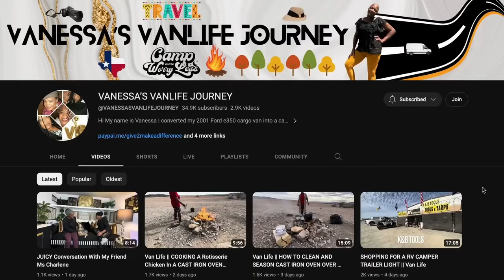Del sinhogarismo a una vida diminuta: la renovación de su caravana con sus propias manos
Su YouTube - @VANESSASVANLIFEJOURNEY
Su Instagram -

DESCRIPCIÓN DEL VIDEO:

¡Bienvenidos de nuevo a todos! ¿Recuerdas la gira de "Treasure" con Vanessa? Haz clic aquí para ver el primer recorrido:

 • Personas sin hogar en Vanlife: su bricolaje para... Hoy, te invita a explorar su pequeña casa rodante bellamente remodelada. ¡Prepárense para inspirarse! 🌟

🍳 Tu aventura en la cocina:
Ingresa a la cocina de Vanessa, donde transformó el espacio con su estilo único. Observa el refrigerador grande hábilmente disfrazado detrás de una obra de arte abstracto: ¡un lujo poco común en una caravana! Admira la nueva apariencia de la estufa, lograda con pintura epoxi para electrodomésticos, y el fregadero doble, que ahora cuenta con un grifo dorado y negro de última generación.

🎨 Sala de estar y obras de arte de bricolaje de Vanessa:
Cada rincón de la pequeña casa de Vanessa refleja su toque personal, desde el acogedor comedor realzado con papel adhesivo decorativo hasta el arte abstracto hecho a mano que adorna las paredes. Descubre cómo ha creado un espacio habitable que es a la vez acogedor y funcional.

🛋️ Transforma tu sala de estar con poco presupuesto:
En su sala de estar, Vanessa demuestra cómo reutilizar materiales para brindar comodidad y estilo. Vea cómo un sencillo sofá cama desplegable y soluciones creativas de telas pueden realzar su espacio sin tener que gastar mucho dinero.

💸 Experimenta una vida sin gastar demasiado:
Imagínate vivir en un espacio donde el alquiler es increíblemente bajo: ¡menos de 3000 dólares al año! Escucha la conmovedora historia de cómo Vanessa adquirió su tráiler, "Bendiciones", por solo 2500 USD.

🛏️ Soluciones de almacenamiento inteligente y de dormitorio:
Recorre el dormitorio, que ingeniosamente funciona como una extensión de la sala de estar. Descubre cómo Vanessa maximiza cada centímetro de almacenamiento mediante cestas y compartimentos inteligentemente diseñados.

🎨 Inspírate con la entrada artística:
Ingresa al reino artístico de Vanessa, donde incluso un simple espejo se convierte en una impresionante obra de arte abstracto. ¡Deja que despierte tu creatividad!

🚽 Anticípate al próximo proyecto de baño:
Conoce los planes de Vanessa para renovar su baño, un proyecto que seguramente agregará aún más encanto a su pequeña casa.

🌱 Viaje y crecimiento personal de Vanessa:
Escucha sobre el viaje de Vanessa desde una infancia desafiante en Houston, Texas, hasta encontrar la serenidad y la libertad en la vida en furgoneta. Es una historia sobre cómo superar la adversidad y abrazar la simplicidad.

🌿 Descubre Tu Oasis de Paz:
Imagínate en el parque de casas rodantes de Vanessa, que cuenta con un cobertizo y un patio trasero cercado. Es la combinación perfecta de estilo de vida nómada y comodidades hogareñas.

✨ Tu comida para llevar:
La historia de Vanessa es un recordatorio de que no importa lo que la vida te depare, siempre hay un camino hacia la paz y la felicidad. La vida en furgoneta podría ser tu puerta de entrada a la libertad y la tranquilidad.

¿Disfrutaste el recorrido? Comparte tu parte favorita de la renovación de la caravana de Vanessa en los comentarios.